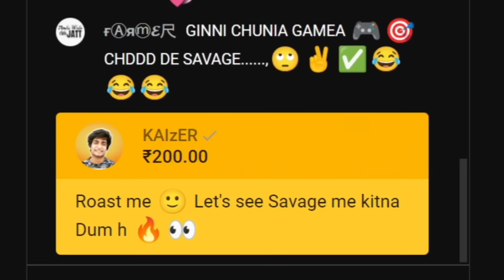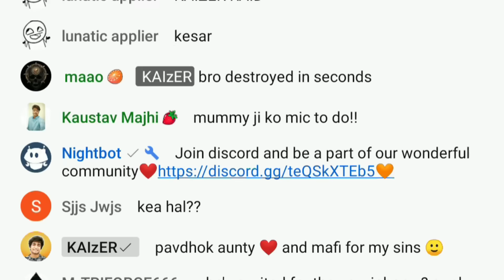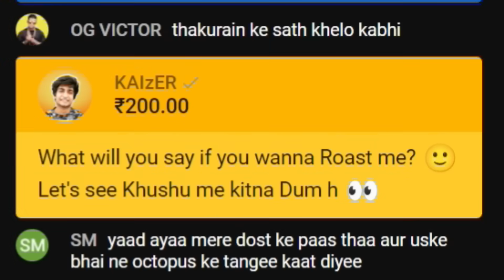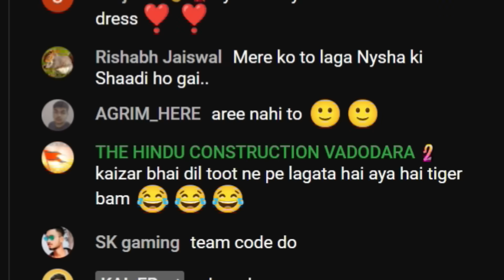Payal Gaming Insult KAIzER ❤️‍🔥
Credit -
1. @PAYALGAMING
2. @BLACKAT
3. @ShreyaKhirwal
4. @Khushuplays
5. @jalebeeyt
6. @nyshahere